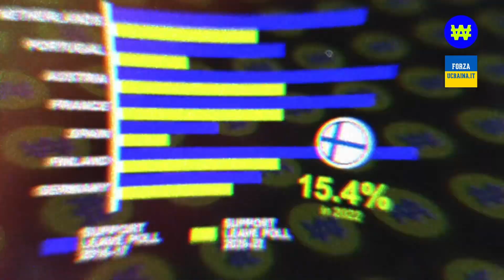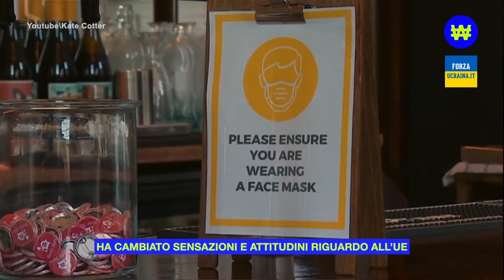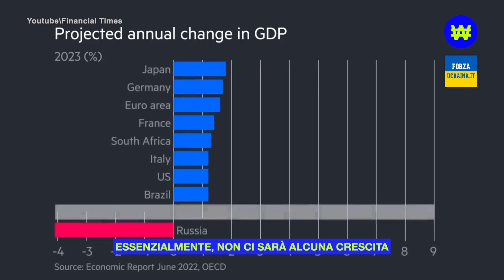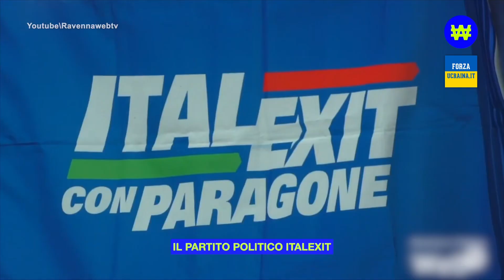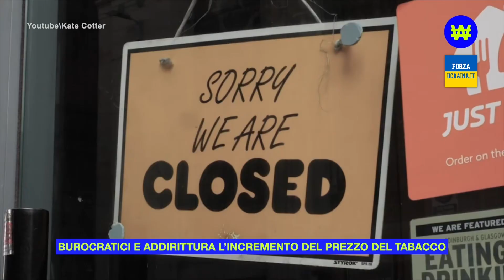Lasciare l'UE: i maggiori sostenitori dell'idea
Dopo il referendum del Regno Unito sulla Brexit, molti Paesi dell'UE hanno iniziato a chiedere le proprie "Brexit".
In base ai sondaggi, la maggior parte degli euroscettici proviene dai seguenti Paesi:
Italia
Finlandia
Austria
Svezia
Francia
Paesi Bassi

Ma a partire dal 2023, il numero di coloro che vogliono lasciare l'UE sembra molto diminuito.
 Le ragioni principali di queste tendenze sono due: l'esempio della Brexit e la guerra della Russia in Ucraina.